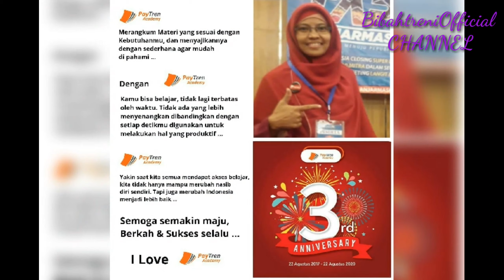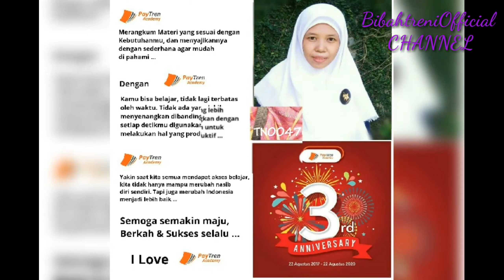PAYTRENACADEMY ANNIVERSARY 3 BY BibahtreniOfficial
PAYTREN ACADEMY
Merangkum materi yg sesuai dengan kebutuhanmu,dan menyajikannya dengan sederhana agar mudah di pahami

PAYTREN ACADEMY
Kamu bisa belajar,tidak lagi terbatas oleh waktu.Tidak ada yg lebih menyenangkan di bandingkan dengan setiap detikmu digunakan untuk melakukan hal yg produktif.

PAYTREN ACADEMY
Yakin saat kita semuamendapat akses belajar,kita tidak hanya mampu merubah nasib diri sendiri,tapi juga merubah Indonesia menjadi lebih baik...

SEMOGA SEMAKIN MAJU,BERKAH DAN SUKSES SELALU
I LOVE PAYTREN ACADEMY